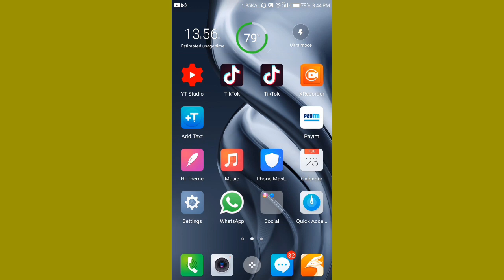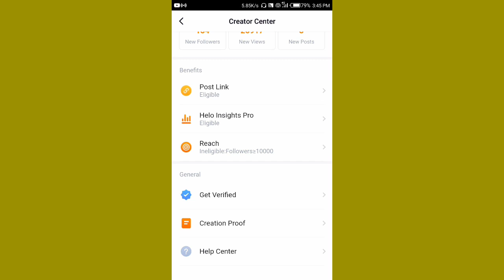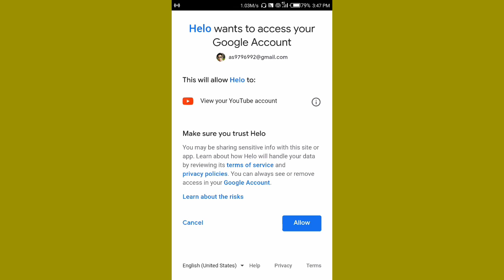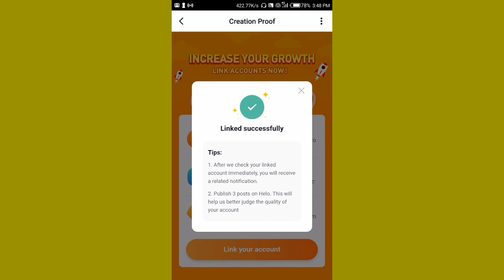How to link you tube channel with helo app /helo app ME you tube ko kese link kare /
Hey dosto
Is video ke jriye Maine apko btaya h ki app kis trha se apne you tube channel account ko helo app ke sath link kr skte h agr video achi lge to like jrur kre OR channel ko subscriber krke bell icon bhi press krde